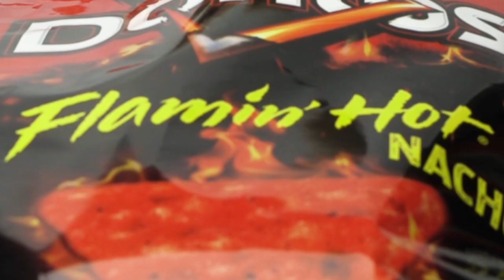Super Bowl Commercials 2019 - Doritos Flaming TACO BELL Chihuahua - Short Version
This is one of the best Super Bowl 53 Commercials of the year! Frighteningly Funny! The new Flamin' Hot Nacho Doritos are Hot! Deliciously hot! Crash the super bowl doritos superbowl53 superbowl2019 Doritos Flaming Dog, Doritos Stuffed Chihuahua,